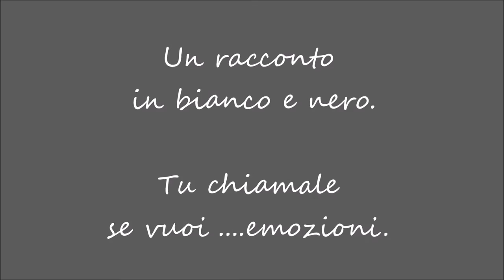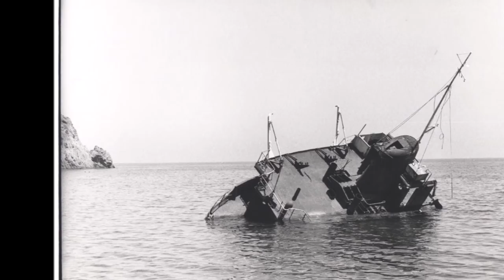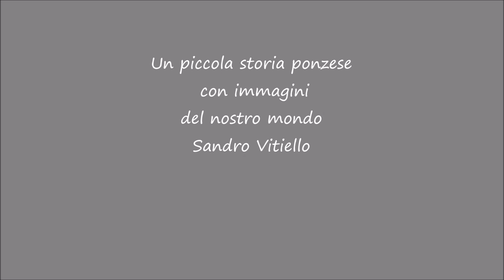Un racconto in bianco e nero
Una piccola storia ponzese attraverso le immagini di una famiglia.